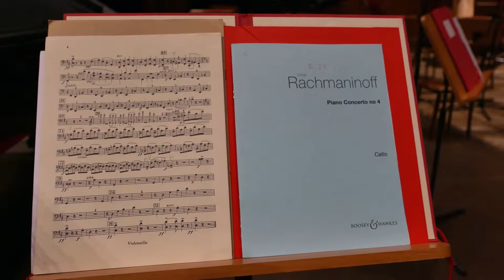Festival Pianistico e Filarmonica 2015 - Video 2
Festival Pianistico Internazionale di Brescia e Bergamo
Filarmonica del Festival Pianistico Internazionale di Brescia e Bergamo

Daniil Trifonov appare per gentile concessione di Universal Music Italia srl e Decca Music group Ltd

Una produzione Musicom.it S.r.l.
Editing Andrea Fusaro

La Fondazione Credito Bergamasco ha sostenuto l'attività della Filarmonica nell'ambito del 52° Festival Pianistico Internazionale di Brescia e Bergamo

Hanno collaborato alla realizzazione del Festival 2015:
A2A,
A.B.P. NOCIVELLI,
AGRI FINANCE,
AMBROSI,
BANCA POPOLARE DI MILANO,
BCC AGROBRESCIANO,
BREMBO,
BRESCIAOGGI,
CAMERA DI COMMERCIO DI BERGAMO,
CAMERA DI COMMERCIO DI BRESCIA,
CENTROPADANE,
CONFINDUSTRIA BERGAMO,
CREDITO BERGAMASCO - BANCO POPOLARE,
F. APOLLONIO & C.,
FONDAZIONE ASM,
FONDAZIONE BANCA SAN PAOLO DI BRESCIA,
FONDAZIONE CAB,
FONDAZIONE CREDITO BERGAMASCO,
FONDAZIONE DELLA COMUNITÀ BERGAMASCA,
FONDAZIONE DELLA COMUNITÀ BRESCIANA,
FONDAZIONE ITALCEMENTI CAV. LAV. CARLO PESENTI,
GIORNALE DI BRESCIA,
GRUPPO SAN DONATO,
INTESA SANPAOLO,
ITALCEMENTI,
KYMCO,
L’ECO DI BERGAMO,
OMR,
RAINERI DESIGN,
RULMECA,
SABAF,
SACBO – AEROPORTO DI ORIO AL SERIO,
SOROPTIMIST INTERNATIONAL – CLUB DI BERGAMO,
STUDIO BNC,
SUONO VIVO,
TELETUTTO,
TENARIS DALMINE,
UBI BANCA,
UBI BANCA DI VALLE CAMONICA,
UBI BANCA POPOLARE DI BERGAMO,
UBI BANCO DI BRESCIA